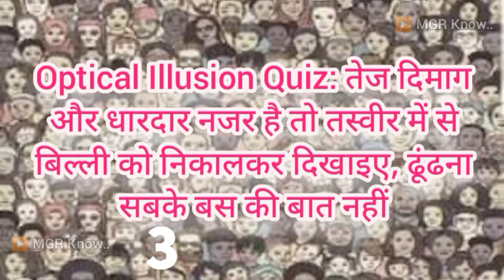Optical Illusion Quiz: तेज दिमाग और धारदार नजर है तो तस्वीर में से बिल्ली को निकालकर दिखाइए....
Optical Illusion Quiz: तेज दिमाग और धारदार नजर है तो तस्वीर में से बिल्ली को निकालकर दिखाइए, ढूंढना सबके बस की बात नहीं

Optical Illusion Quiz: इस तस्वीर को तेज नजर और दिमाग लगाने वाले लोग ही हल कर पाएंगे. अगर आपको लगता है कि ये सारी खूबियां आपमे हैं तो एक बार कोशिश कर ही लीजिए.